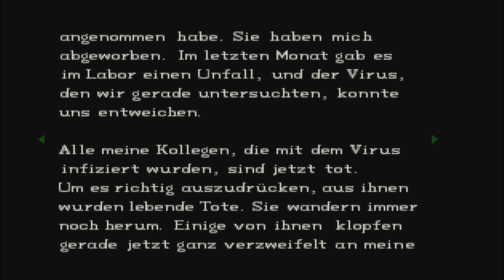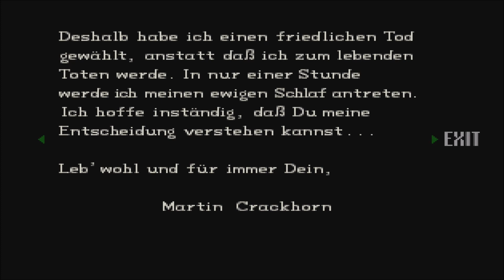Let's Play "Resident Evil Director's Cut" #06 Der Rüstungsschlüssel im Einsatz [PS5/HD]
Nachdem wir uns wieder von unserer Munitionsknappheit erholen konnten und dabei eifrig mit dem Rüstungsschlüssel einige Türen aufgeschlossen haben, entdecken wir neue Räumlichkeiten und sammeln bisher liegen gelassene Gegenstände ein...